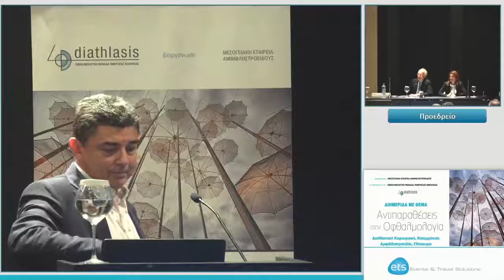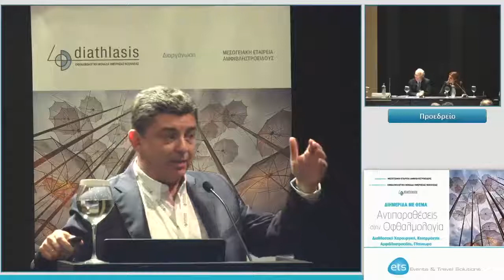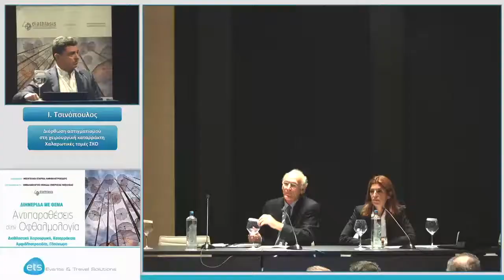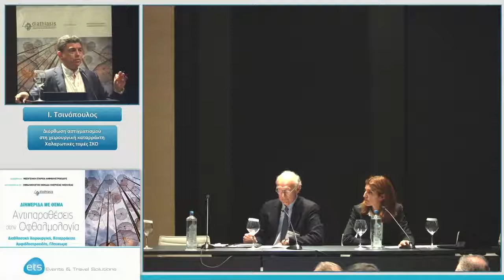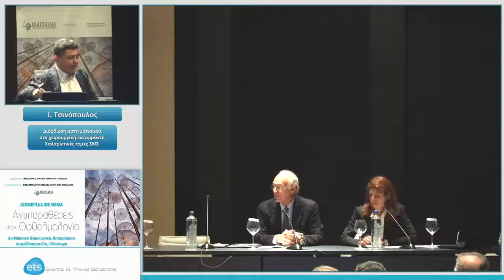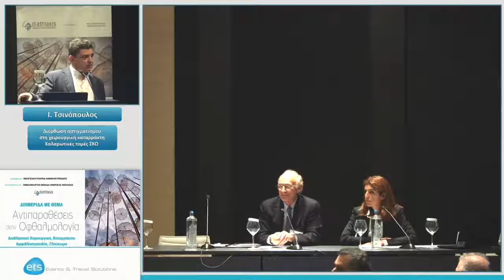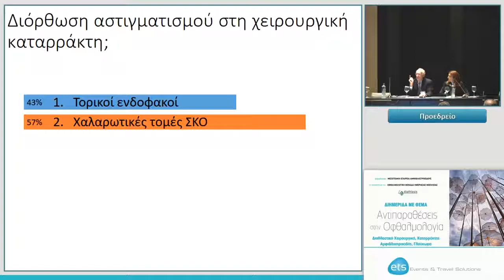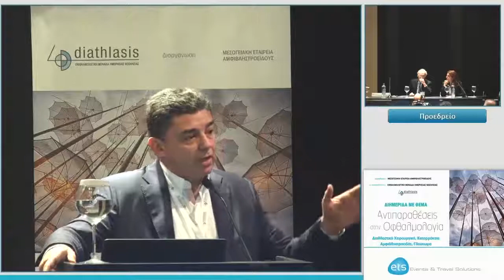Αντιπαραθέσεις στην Οφθαλμολογία 01 12 2017 - 40. Συζήτηση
40   Συζήτηση Αντιπαραθέσεις στην Οφθαλμολογία 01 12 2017 – Διαθλαστική Χειρουργική, Καταρράκτης, Αμφιβληστροειδής, Γλαύκωμα